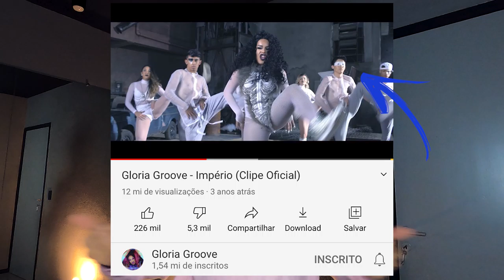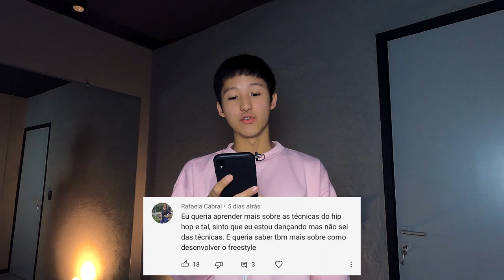RESPONDENDO AS PERGUNTAS DE VOCÊS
Se tiverem mais dúvidas ou dúvidas em cima das respostas que eu dei, coloquem ai nos comentáios ! Tentarei ajudar o máximo que der.